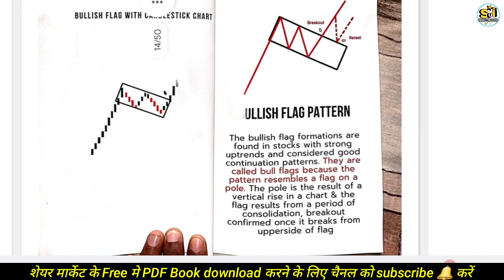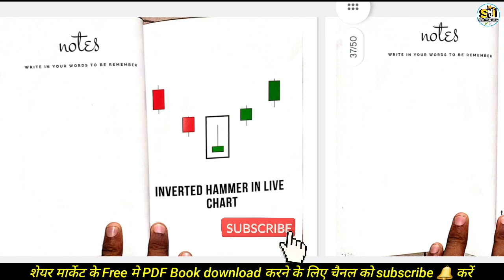Trading chart pattern book ki pdf free me download kren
Trading chart pattern book ki pdf free me download kren | chart pattern pdf download

instagram पर Follow करे और PDF Book डाउनलोड कर👇🏻👇🏻👇🏻
 Instagram as @shahrukh_pathan777

Please enter Introducer code : S882027 T&C apply.

Suggestion - agar aap bilkul new hain to aap angel broking me Free Demat account open kar sakte hain kyuki apko koi bhi payment nahi krni hogi aur share buy and sell karte time 1 month brokerage bhi nahi dena hoga
to aap Angel Broking demat account ko free use kar ke ache se seekh sakte hain baad me apko jo acha lagega ap usse regular use kar sakte hain aur chahe to sabhi ko bhi use kar sakte hain kyuki jaroori nahi ki aap 1 hi account khole aap chahe to sabhi companies me demat account khol sakte hain. Mera in teeno me Demat account hai ek ko me long term ke lia use krta hu, dusre ko intraday trading ke lia aur third ko IPO ke liye.

About Me-
I am Shahrukh Pathan, Advocate, Share market trader, youtuber and an entrepreneur. My hobbies are to read books, learn about share market, and to teach people.

Topic Covered -  official

trading book pdf
pdf trading
chart pattern ki pdf
trading book kinpdf
trading chart ki pdf
trading book ki pdf
pdf of trading book
chart pattern k pdf
Candlestick analysis
Candlestick Patterns in hindi
candlesticks explained
Technical analysis
Technical analysis of Stocks
Technical analysis candlestick
Inverted hammer
Share Market
Stock Market